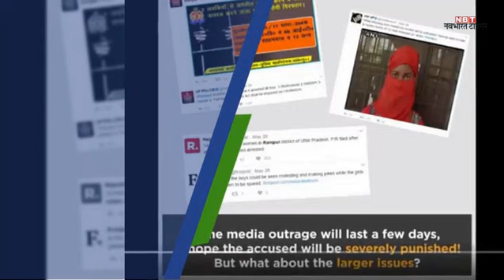रामपुर की घटना पर गंभीर ने पोस्ट किया 'प्रे फॉर सेफ इंडिया'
गौतम गंभीर ने रामपुर में युवतियों से छेड़छाड़ को लेकर ट्विटर पर एक विडियो पोस्ट किया है।